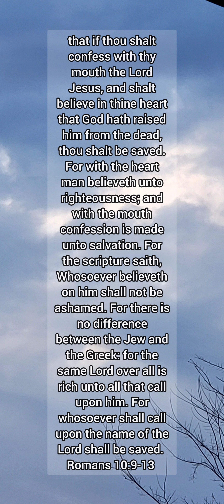Jesus IS coming soon, ready or not..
if you feel lead to help in anyway

yes honestly while we wait we are struggling also, money doesn't matter to me, Lord knows, all of us need help here and there.

rumble - Gator1111

looking forward to seeing you all on telegram, those of you who are also patiently waiting on the Lord.

prayers are much needed, thank you all for being my family, God is amazing. Romans 10:9-13, God bless.